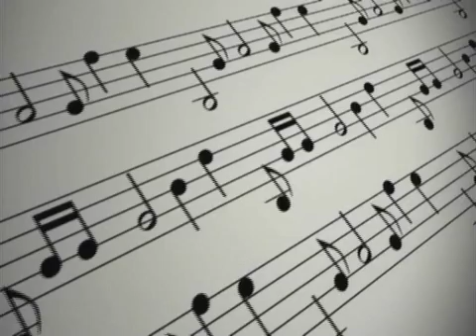SANACIÓN EN LA CONCEPCIÓN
EL PODER DE LA ORACIÓN   17 JULIO 2015